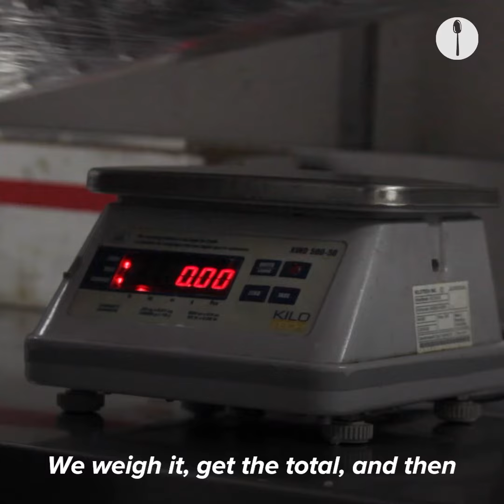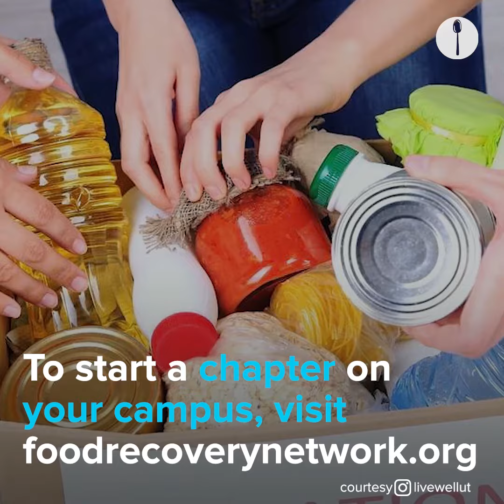Where Does Leftover Dining Hall Food Go?